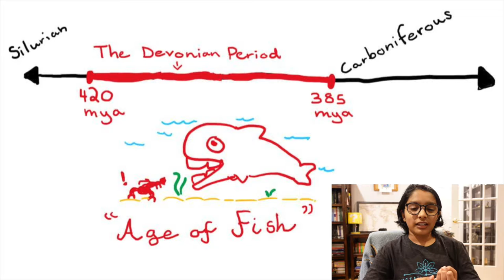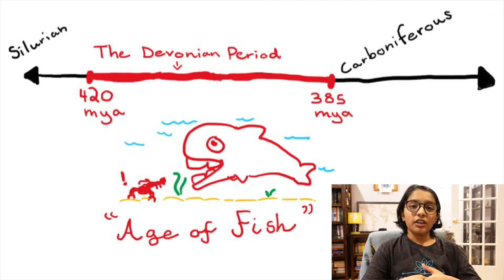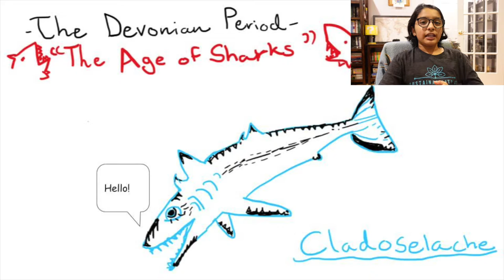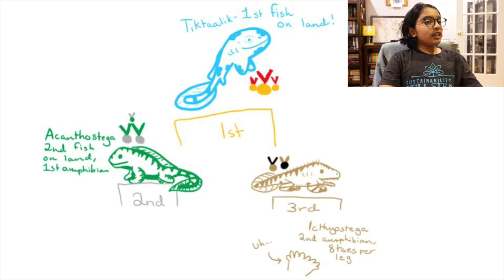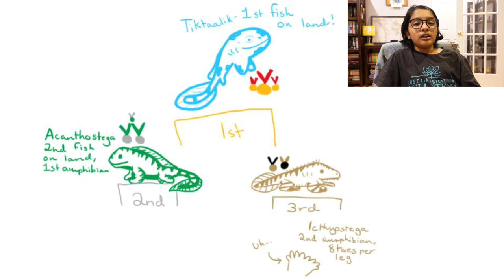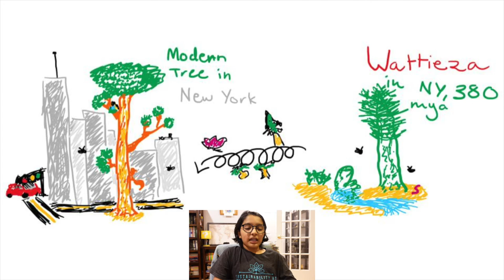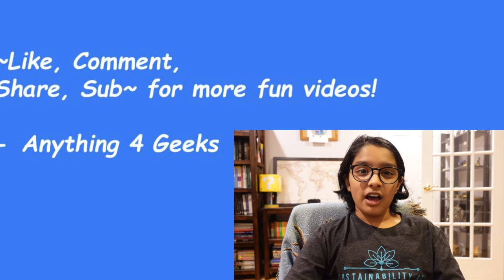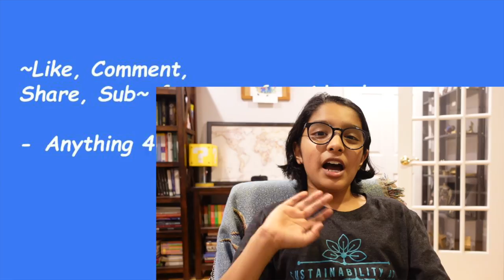The Devilish Devonian -- Evolution #5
Hi there!

If you remember from the Silurian, fish had taken over the ocean after the marine arthropods went onto land. Today, we'll be exploring more of that, and we finally get an amphibian!